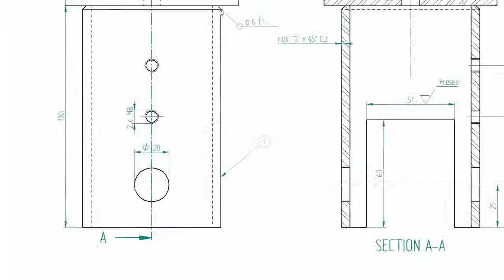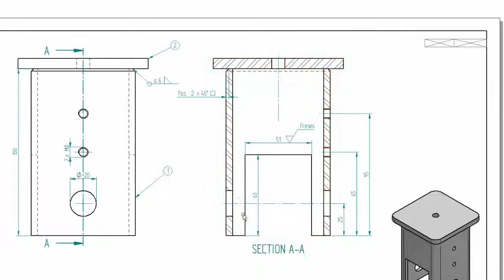Bruk av Snitt på Maskinteikning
Når brukar ein snitt, kva er det og kva fordeler er det.